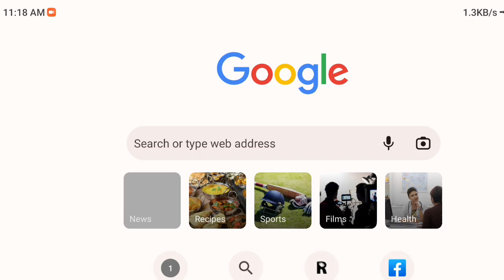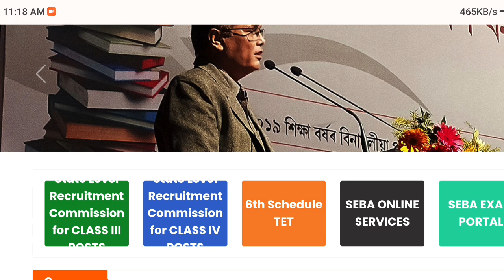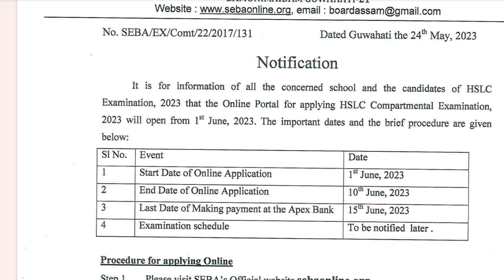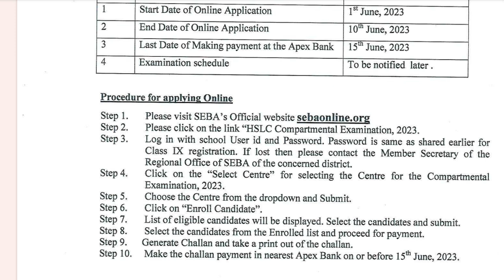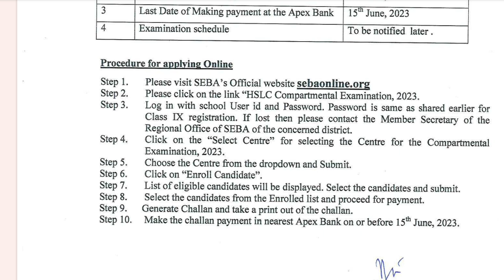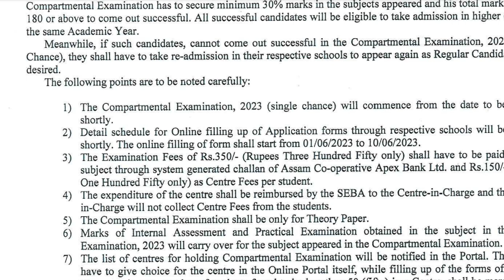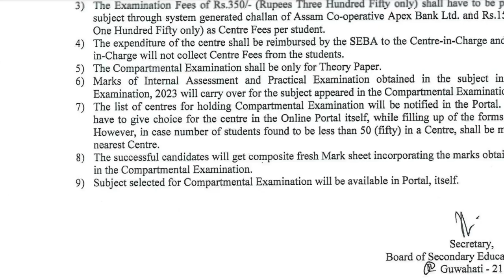HSLC Compartment Exam 2023//Assam HSLC Compartment Exam Date Announcement